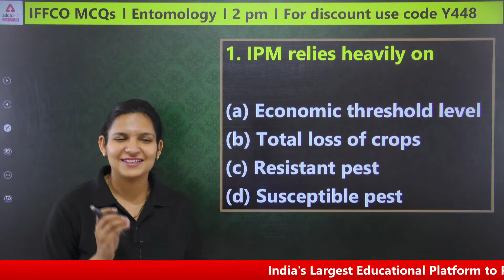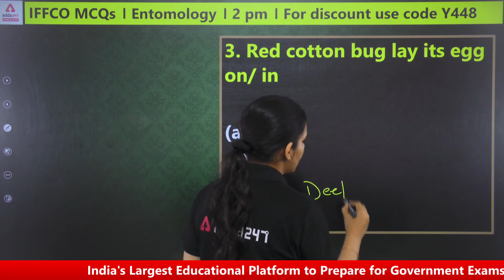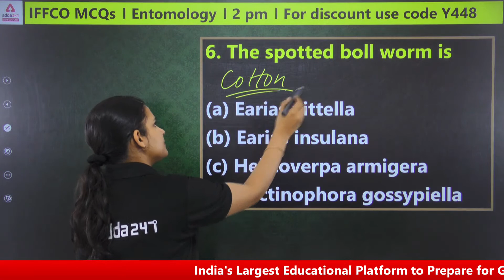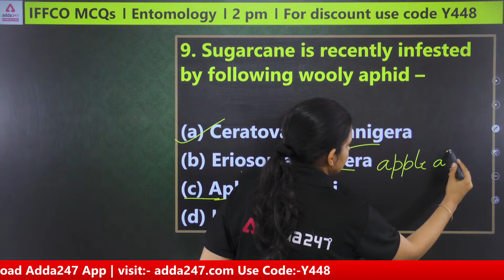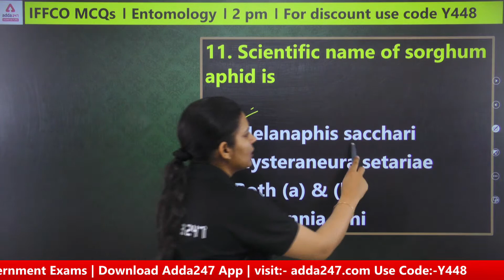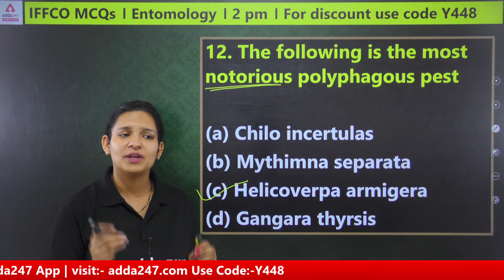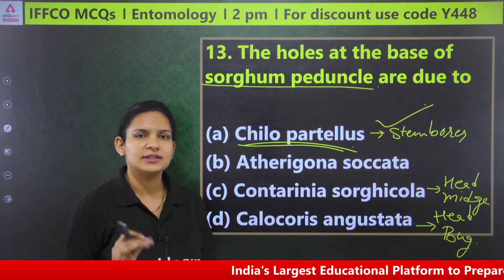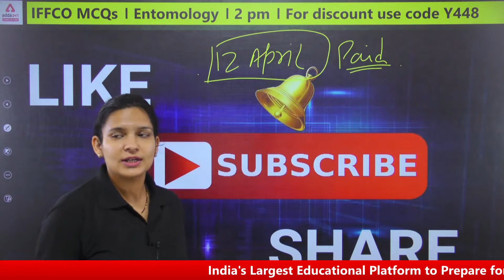IFFCO AGT | Entomology | Class 4 | Most Important MCQs | Dr. Meenakshi Rathi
IFFCO AGT Vacancy 2022 | Entomology | Class 4 | Most Important MCQs | Dr. Meenakshi Rathi

Fill this form to know more details about IFFCO AGT 2022

9.00 AM  - Current Affairs | Agri Current Affairs

9.30 AM - IBPS AFO Rapid Fire Agronomy
10.00 AM - IBPS AFO Rapid Fire Fisheries
10.30 AM - IBPS AFO Rapid Fire Horticulture
11.00 AM - IBPS AFO Rapid Fire Plant Pathology
11.30 AM - IBPS AFO Rapid Fire Genetics & Plant Breeding

12.00 PM - IFFCO AGT Vacancy 2022 Soil Science
12.30 PM - IFFCO AGT Vacancy 2022 English
01.00 PM - IFFCO AGT Vacancy 2022 Agricultural Engineering
01.30 PM - IFFCO AGT Vacancy 2022 Maths
02.00 PM - IFFCO AGT Vacancy 2022 Entomology
02.30 PM - IFFCO AGT Vacancy 2022 GS
03.00 PM - IFFCO AGT Vacancy 2022 Animal Husbandry
03.30 PM - IFFCO AGT Vacancy 2022 Reasoning
04.00 PM - IFFCO AGT Vacancy 2022 Agrometeorology

5.00 PM - Agriculture Foundation | Agronomy
6.00 PM - Agriculture Foundation | Forestry
7.00 PM - Agriculture Foundation | Horticulture
8.00 PM - Agriculture Foundation | Genetics & Plant Breeding
9.00 PM - Agriculture Foundation | Plant Pathology